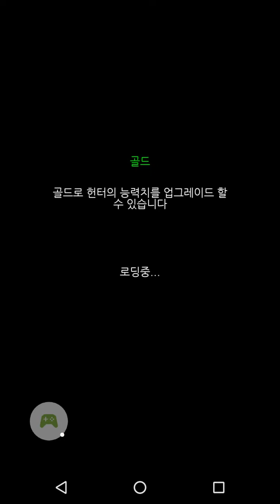좀비헌터브레이커(Zombie Hunter Breaker) Play Movie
전세계 유저가 친숙한 벽돌깨기 게임. 좀비헌터브레이커!
쉴틈없이 등장하는 몬스터를 공격하세요!

고대 유적을 사냥하는 헌터가 등장했다!
헌터를 공격하는 강력한 몬스터를 처치하고 보물을 차지하라!

헌터 스킬을 올리고 몬스터를 무찌르세요!

★60종 이상의 다양한 스테이지!
 - 플레이 중간마다 보스 등장!

★끝을 알수없는 서바이벌 모드!
 - 전세계 사용자의 랭킹을 확인해 보세요!

★6종의 개성있는 Hunter
 - 다양한 고유 스킬이 존재합니다.

★총 6가지의 Hunter 별 스텟
 - 스킬 업데이트로 강력한 Hunter가 되세요!

★14종 이상의 다양한 펫
 - 펫은 각자 고유의 스킬이 존재합니다. 업그레이드 가능!

★9가지 다양한 게임 아이템
 - 랜덤으로 등장하는 아이템은 게임을 더욱 흥미진진하게 합니다.